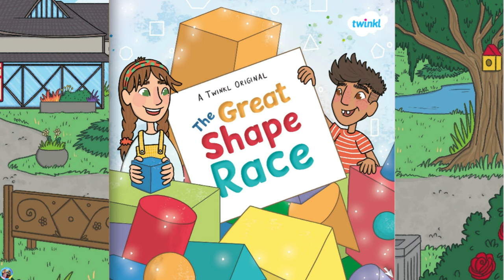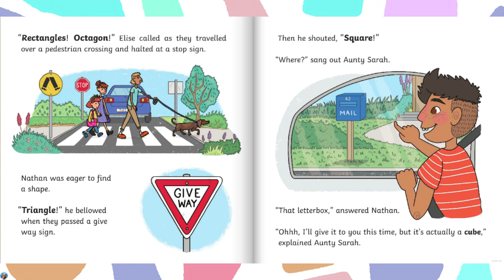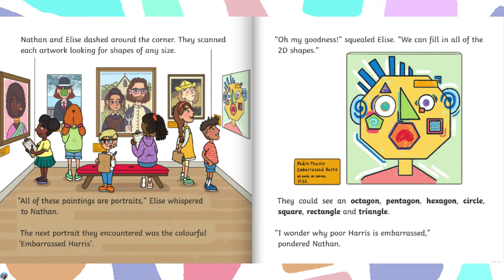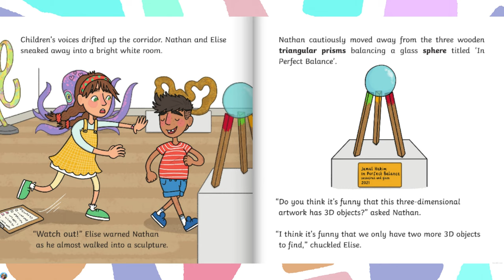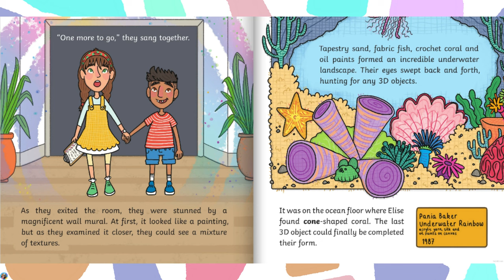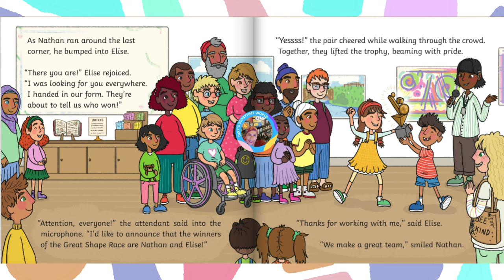🟪The Great Shape Race┃Children's Books Read Aloud with Dixy's Storytime World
The Great Shape Race@DixysStorytimeWorld
Who's excited to do the Great Shape Race?
Join Nathan and Elise as they embark on a quest around an art gallery to spot all the 2D shapes and 3D objects hidden within the incredible artworks.
The siblings explore paintings, drawings, sculptures, street art, textiles and printing as they make their way through the gallery. But what happens when Nathan gets lost? He’s going to need to use his knowledge of 3D shapes to find his way back to Elise.

The Great Shape Race is a wonderful exploration of how 2D shapes and 3D objects exist in our everyday environment. From 2D shapes on street signs to 3D objects incorporated into sculptures, this engaging story provides many opportunities to make real-world connections.

You may like to use the back page as a stimulus to show your students how to find 2D shapes and 3D objects in their own environment. Then, embark on a quest of your own with our The Great Shape Race - 2D Shape and 3D Object Differentiated Hunt!

How is reading a story about maths helpful?
Student engagement is top of the list when it comes to learning and our fun beautifully illustrated PowerPoint of the Twinkl Originals story The Great Shape Race is bound to widen little eyes! The story is packed with opportunities to explore 2D shapes, 3D objects and the different elements of art.

Check out Twinkl's Suppporting Resources at

💥It is important to engage our kids in holding a book in their hands.Read Aloud videos are only there to bring kids attention to the amazing books which are available for them.

💛Please note that Read Aloud videos are only there to bring kids attention to these amazing books .( Also for kids who are not so lucky and can not afford to buy these books)

🧡Our Read Aloud Channel is  great for kids and adults and a great way to learn to read, and love books.

LEGAL STUFF!